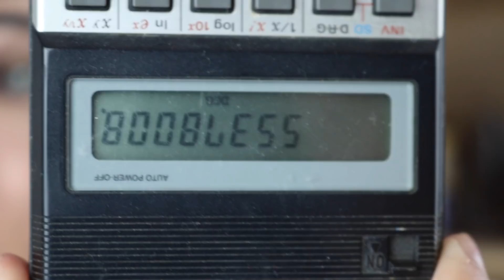WHAT I REALLY LEARNT AT SCHOOL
FAQ's:

Why are you called BambinoBecky?
• I've been called "bambino" my whole life. It means baby...I think.

• 19 years old. (some say i look 12)

What is your accent?
• Welsh. Baa.

• Canon 750d.

If you're reading this go comment: "boobless"